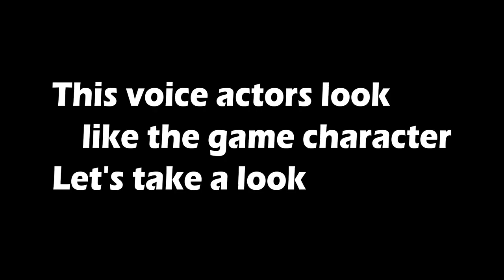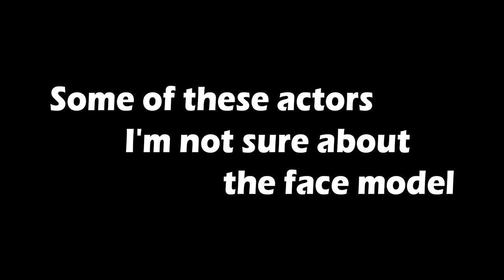Ghost of Tsushima - Face Models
Hi guys, this video shows the face models for Ghost of Tsushima!
I got some cast/ character models/ voice actors list from the recent trailer. However, I can't find for all the characters, some of them look a like. So I try to match them based on my own opinion.
I spent several hours to make this video! I really hope you guys enjoy it, and leave the comments below about your thoughts!